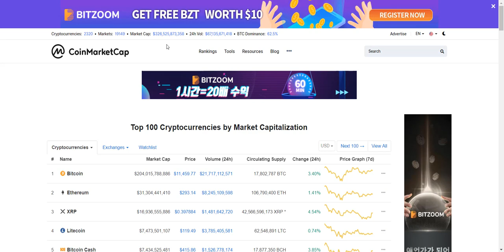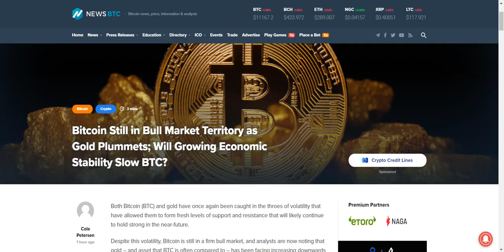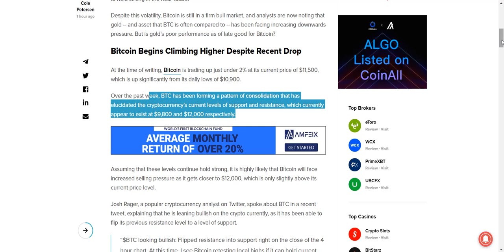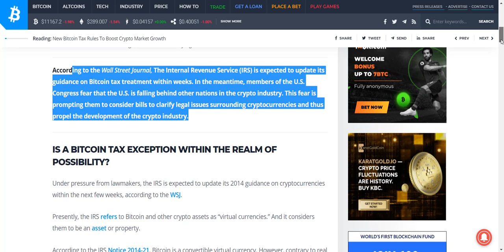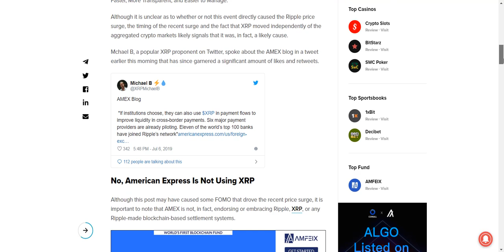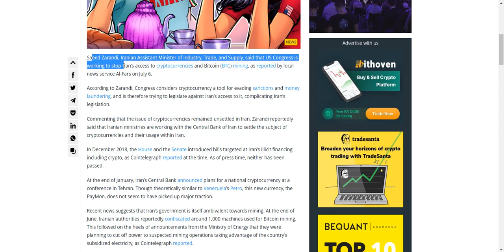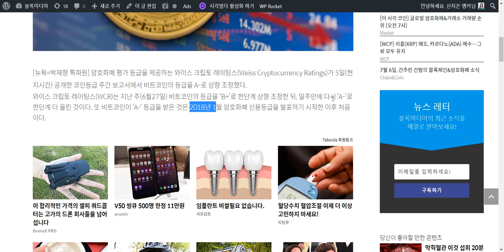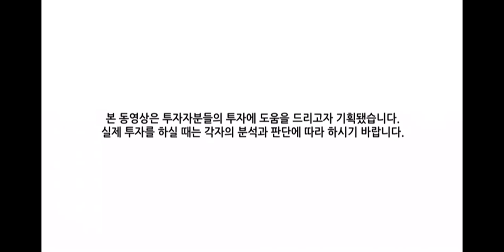[굿모닝 비트코인] 0707 비트코인 여전히 불마켓일까? 2~3% 상승폭 11200달러 웃돌아.. 미국 국세청, 비트코인 관련 가이드라인 업데이트 예정?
오늘 시장, 조정받고 있는 하위 알트코인들도 많이 보이지만
상위 코인들이 3%대까지의 상승흐름을 연출하면서 초록불이 넓게 퍼져있습니다.

현재 비트코인 2~3대 상승폭 보이면서 11200달러를 웃돌고 있고,
리플과 스텔라 3%대, 모네로가 5%대의 상승추세 이어갑니다.
반면 이더리움은 계속해서 약보합, 강보합권 오가면서 상승과 하락의 변동성이 큰 상황입니다.

금의 하락추세 속에서 비트코인은 여전히 불마켓 영역에 놓여있다는 분석의 기사,
월스트리트 저널에 따른 미국 국세청 IRS가 몇 주 내에 비트코인과 관련한 가이드라인을 업데이트 할 것이라는 소식,
리플의 급등이 작년 아메리칸 익스프레스 블로그 속 리플에 대한 언급이 퍼졌기 때문이라는 분석,
미 의회에서 이란의 암호화폐 채굴을 차단하기 위한 입법을 추진하고 있다고 밝힌 이란 산업 자원부 장관의 발언 관련 기사,
와이즈 레이팅스가 비트코인 등급을 B+로 올린지 한주만에 A-로 상향조정했다는 보도까지!